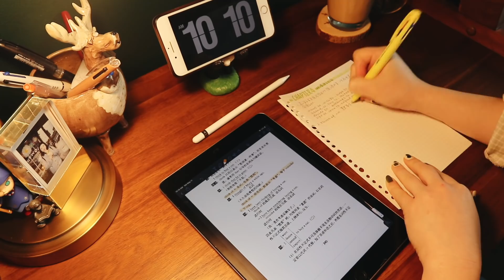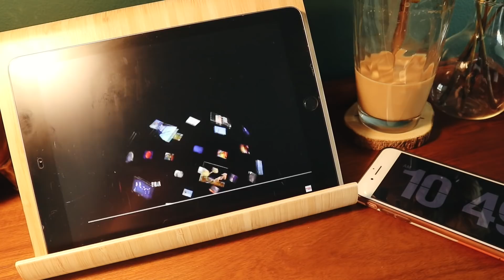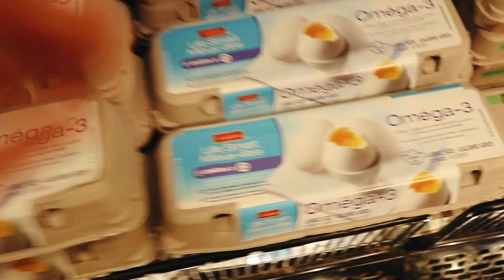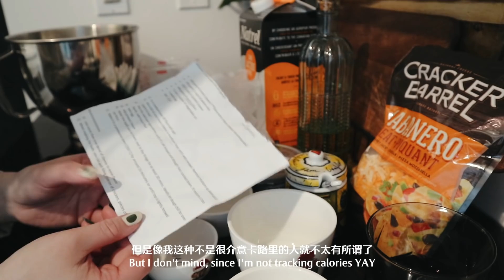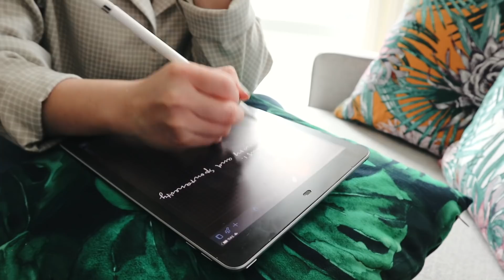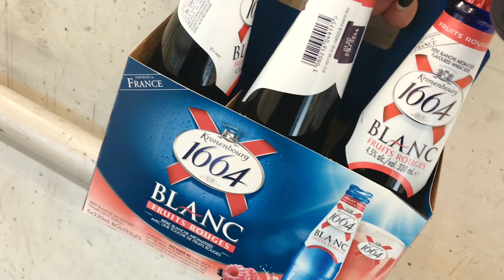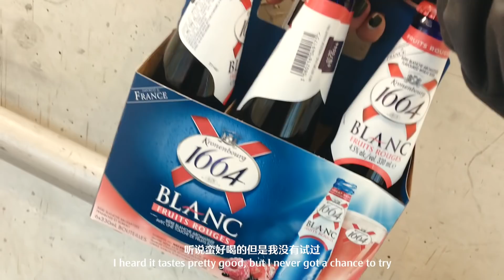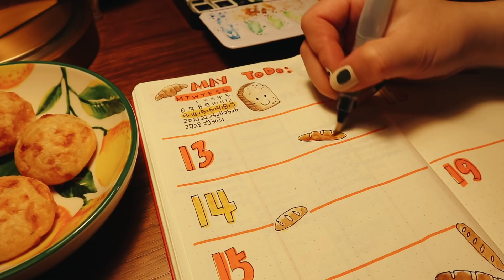大发Vlog17//高效的周六: 做饭学习写手帐 | 一人食: 一个番茄饭&芝士球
感谢大家的观看！祝你们都有美好的一天！

🎵Music//
Ziv Moran - Usein Wondering
Racoon Racoon - Little Sparrow
Ben Bostick - Sweet Thursday
Noa Bentor - Time